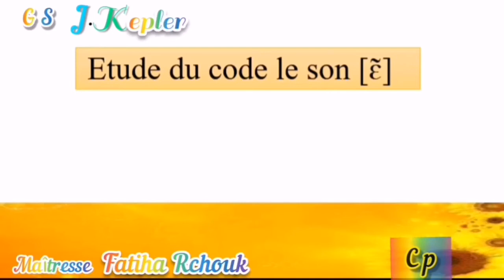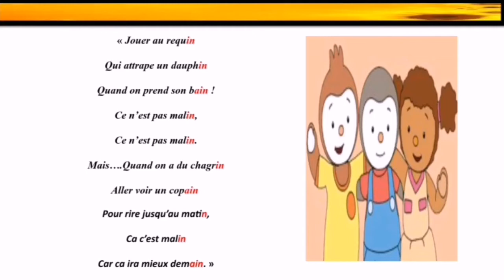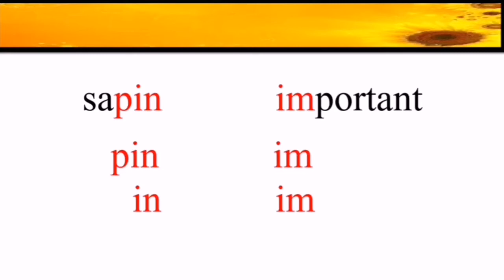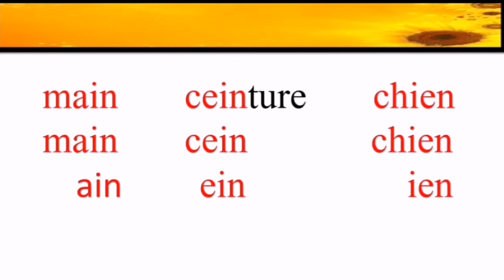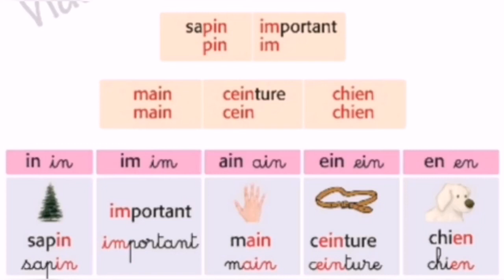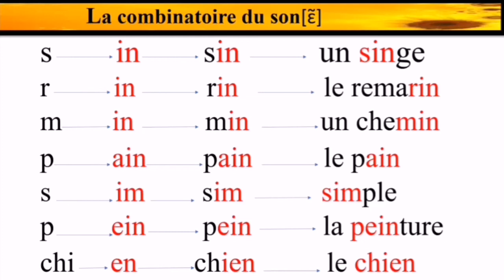Etude du code le son [ in,im,ain,ein ,en]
Document de a tijaoui